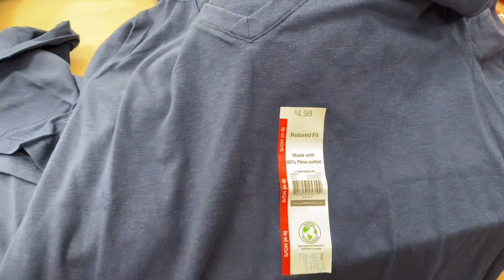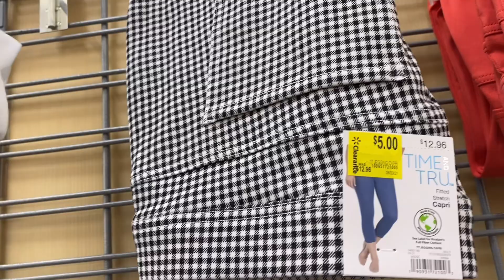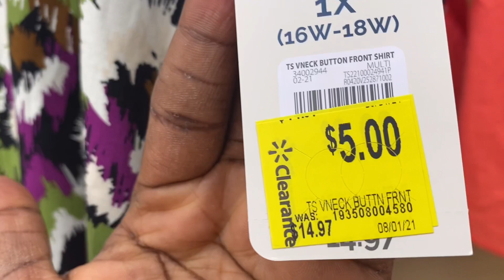WALMART CLEARANCE // $1 $2 Items // Women’s Clothings // Plus Sizes //Come Shop With Me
WALMART CLEARANCE // $1 $2 Items // Beautiful Women’s Clothings //Come Shop With Me